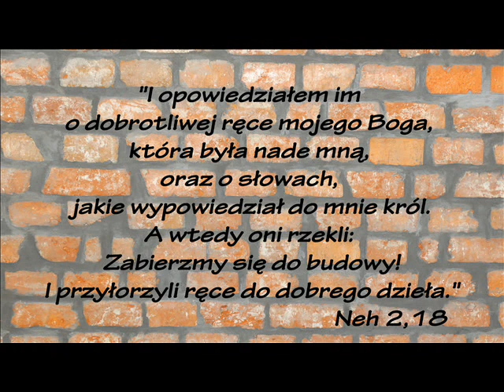zgr 22 09 2018r Wojtek - Cieszmy się naszym Bogiem